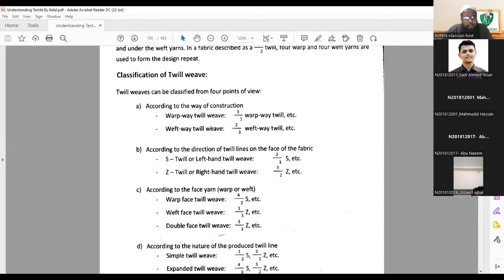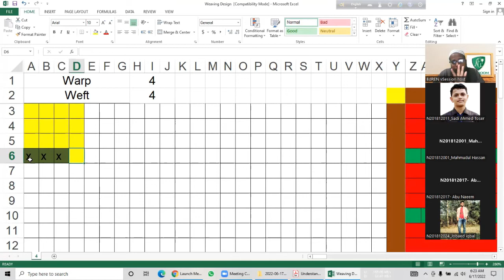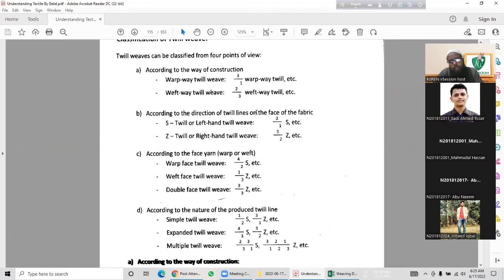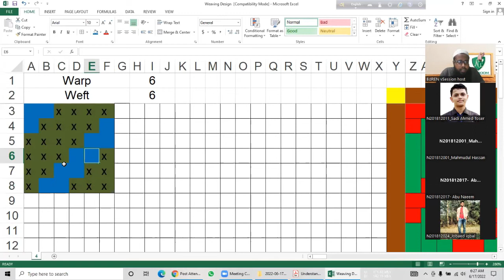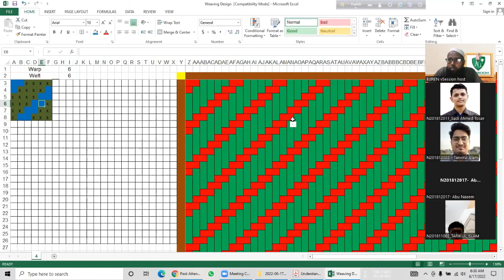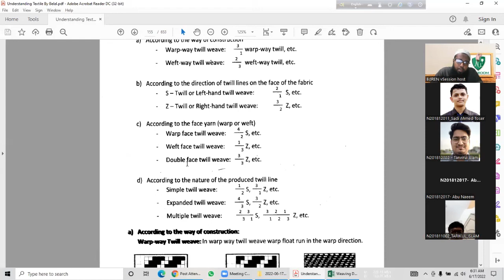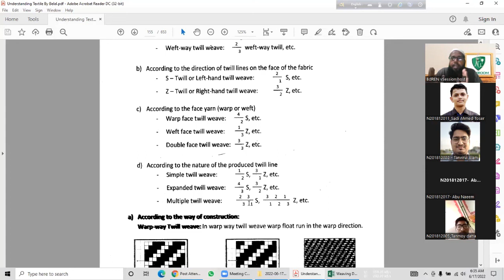Classification of Twill Weave Structure in Fabric Structure and Design [বাংলায়]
Twill weave can be classified in four ways.

1. According to the way of construction
a) Warp way twill
b) Weft way twill

2. According to the direction of twill line
a) S twill and left hand twill
b) Z twill and right hand twill

3. According to the Face Yarn
a) Warp face twill
b) Weft face twill
c) Double face twill

4. According to the nature of the produced twill line
a) Simple twill
b) Expanded twill
c) Multiple twill